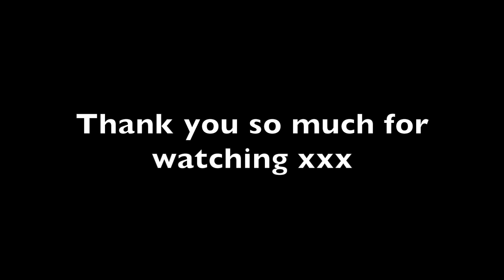DECORATING MY ROOM FOR CHRISTMAS!! | Jess Gambell